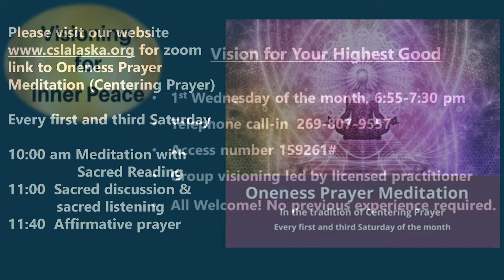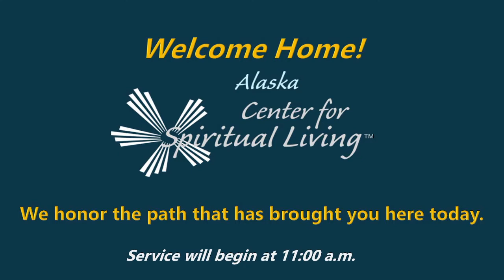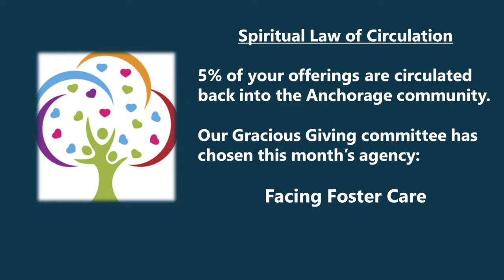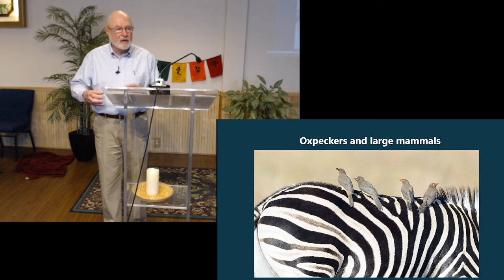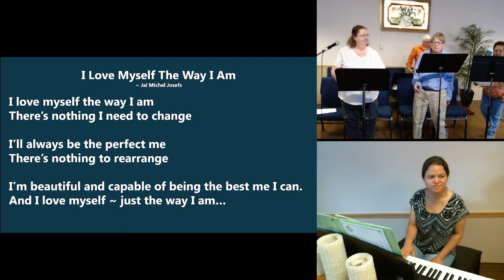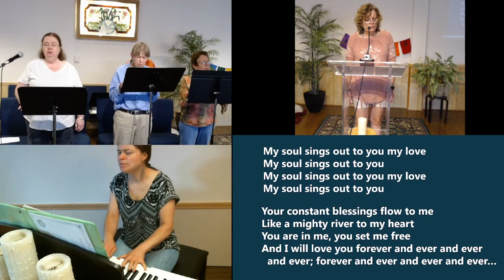"The One and Only" Rev. Don Fleming, July 31, 2022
Sunday Service